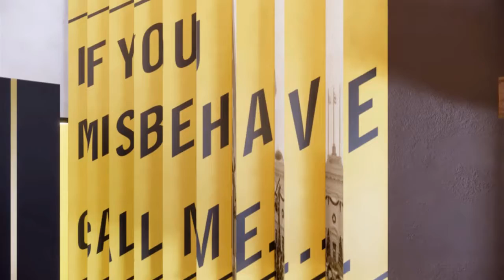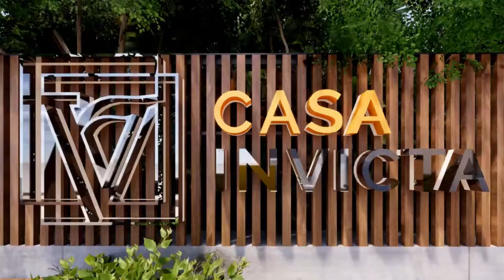Invicta Guide: Casa Invicta - Boutique Hotel Teaser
Ideally situated near the cruise port of Old San Juan, the boutique hotel, Casa Invicta, is the perfect blend of the area’s deep past and dynamic present. Dating back to the sixteenth century, Old San Juan is the historic district of the islet of San Juan in Puerto Rico. Characterized by its captivating architecture, and numerous public plazas comprised of shops, cafes, and museums, Old San Juan is the most visited spot in Puerto Rico.
Central to Casa Invicta, is the integration of Old San Juan heritage into the fabric and culture of the hotel. Transforming a historic building, the space has been mindfully designed, fully embracing and celebrating the historic landscape in which it resides.
Upon arrival, hotel guests and visitors will encounter the Invicta Experience Retail Store. Beyond the retail space, patrons will be greeted with the luxurious vibe of a small boutique hotel combined with an approachable warmth. Casa Invicta resonates with the modern moment in a way that communicates with and heightens Puerto Rico’s rich past.

Also Watch:
Victorinox Guide: Victorinox x trickytine: BBQ from A Z

IWC Watches News: In 2019, British pilots @stevebrooksspitfire and @mattjonesspitfire wrote aviation history by IWCBigPilot

DailyWatch Ideas: When reality exceed expectations Have a great weekend! DailyWatch Video by @erwindswatches

Hublot News: Apart from the "Time Only" analogue function, our new BigBangE features exclusive interpretations